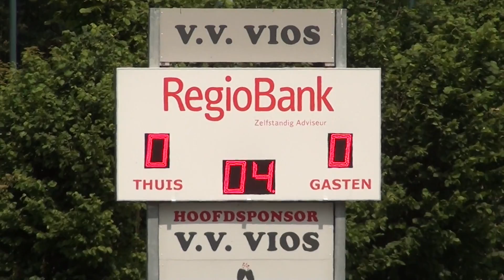Samenvatting VIOS Beltrum - KSV Vragender